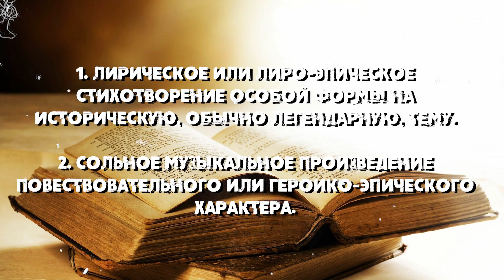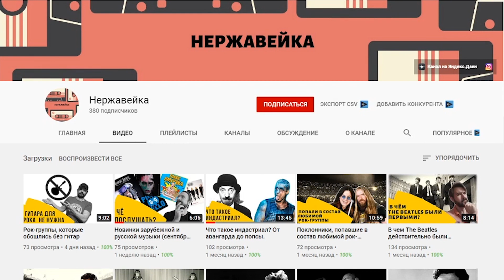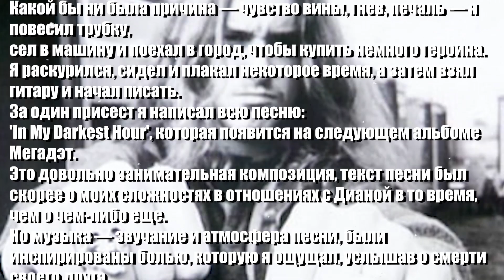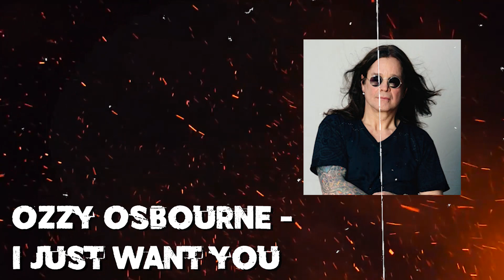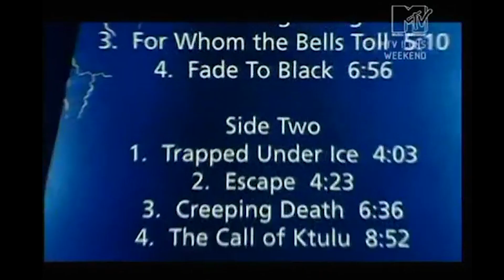ТОП 10 - METAL баллад / Thrash metal / Heavy Metal / Glam metal / Топ от DPrize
Всем привет!
В этом видео я делюсь своим топ 10 METAL баллад.

С огромной любовью и уважением ко всем группам.

MANOWAR, heart of steel, Metallica, Fade To black, Skid Row, 18 and Life,
Testament, Return to Serenety, Twisted Sister, The price, Ozzy Osbourne,
I just want you, W.A.S.P., Wild Child, Megadeth, In My Darkest Hour, Metal Church, Watch the Children Pray, Iron Maiden, Look for the Truth, dave mustaine, james heathfield, eric adams,